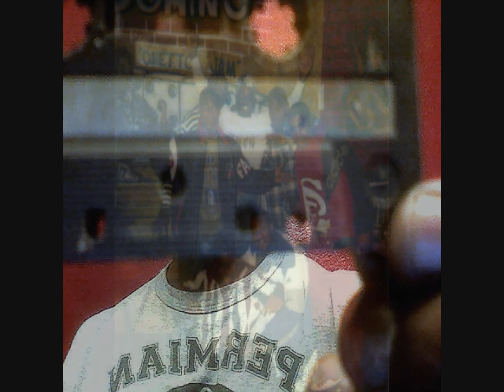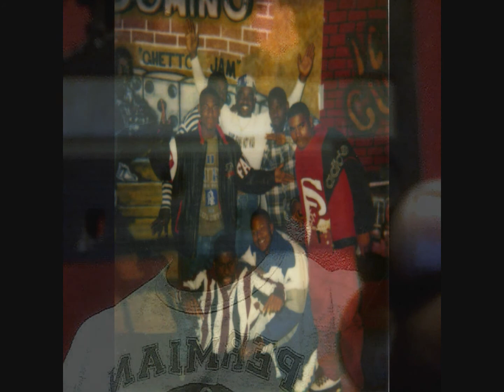(Easy-E) Chopped And Screwed By (D.J. Screw ) (GreyTape/s Keven)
(Easy-E)  Chopped And Screwed By (D.J. Screw ) (GreyTape/s Keven) World Premiere! @YouTube (3/24/10)

Shout out to; Honey, Stick; Kay-Kay; Che-Chee; Cripple Junior; Dinky; Hulk; Tattu: Little Black, Nathan Blount, Cory Blount; Big Pixie; (Little Mike Grab Your Piece Pick Em Out!); Little Troy, Big Man, Poppy, Toe, Skinny Shawn,Little Tee, Sock, Wheel Chair Pee Wee; (Hillman, R.I.P.); (Fat Pat R.I.P.); (H.A.W.K., R.I.P.); (The Quintessential - Down Ass Chick, Mookie, R.I.P.); (Big Youngster; Santana, R.I.P.), (Red, R.I.P.), Big Rozelle, Fluffy, and Dope Fiend Rodge!

Introduction, And (Chopped And Screwed) By The One And Only D.J. Screw.

This Song Is From One Of My Personal Grey Tapes (Keven) ; Made By D.J. Screw- For Me (Kevin I).